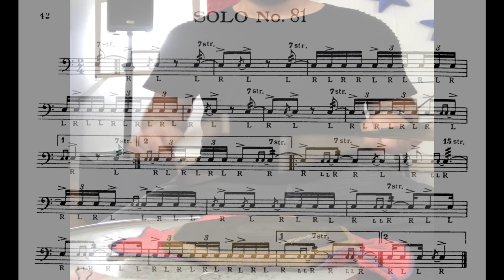wilcoxon n. 81